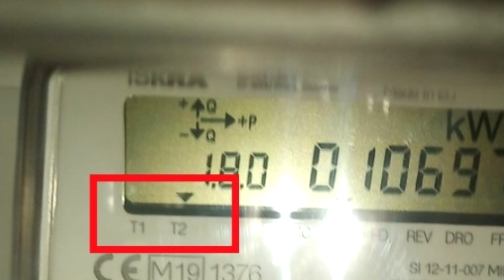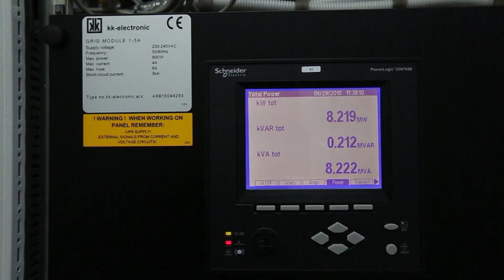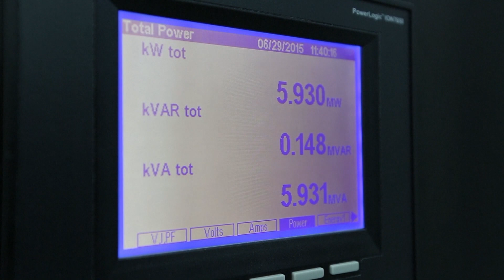Нема евтина струја преку ден за сите . Од 1 јануари нова цена на струјата со нова ставка